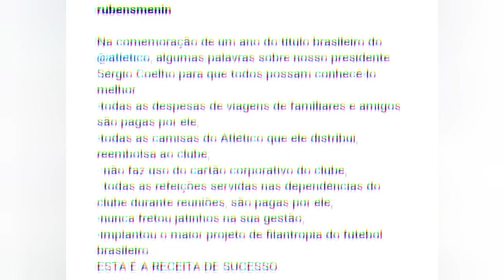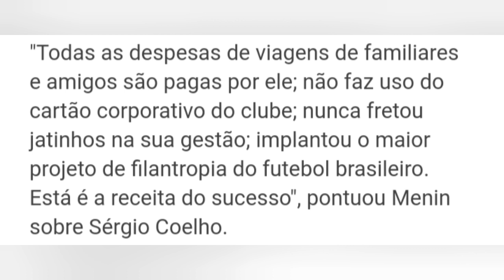💣💥MENIN MANDA UMA DIRETESSA NO KALIL 🥊💥